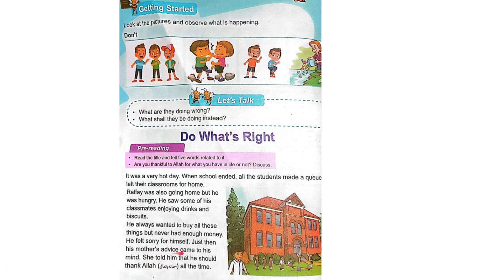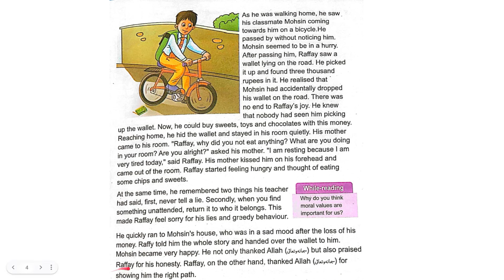Unit 8, Do what's right, Part 1, Reading Grade 5, One Nation One Curriculum.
In this lesson, students are going to read Unit 8, Do what's right from the book of Grade 5, One Nation One Curriculum.